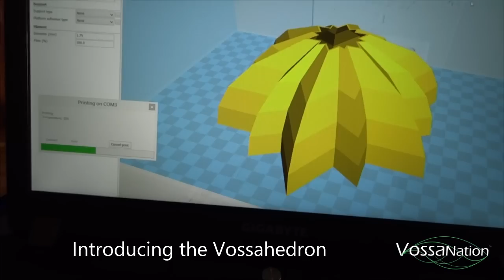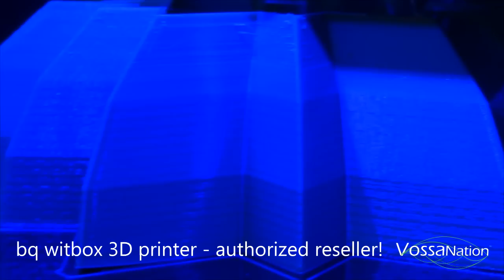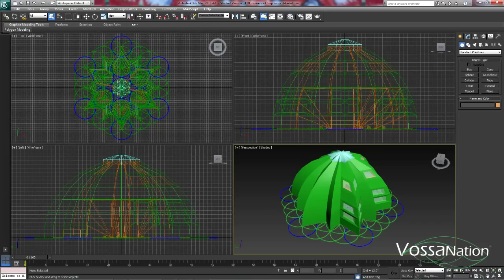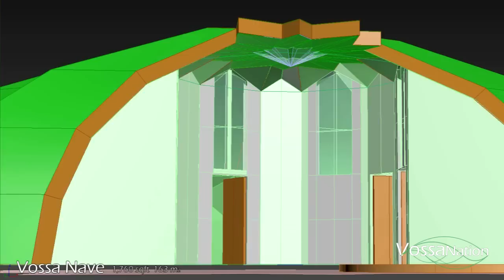Vossahedron Home Designed to Regenerate Your Body!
Yes healing geometry is a reality.
This is our initial 3D print test of the Vossahedron dome geometry using the bq witbox 3D printer.  We are authorized re-sellers of this amazing technology.  This milestone marks an evolution of Regenerative Architecture for eco-communities.

333